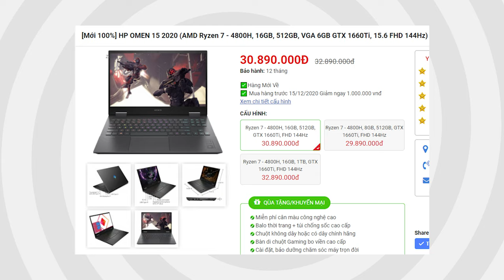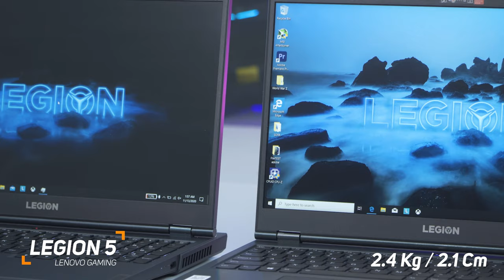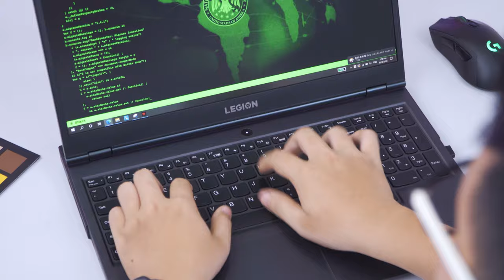LEGION 5 🔥 HP OMEN 2020: Ryzen 7 (4800H | GTX 1660Ti) Cùng Cấu Hình - Đâu mới là lựa chọn phù hợp?